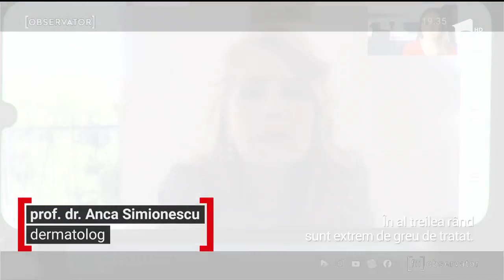Specialiștii oferă sfaturi pentru a trece mai ușor peste purtatul măștilor de protecție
Utilă dar şi inconfortabilă, din 15 mai masca devine parte din noua normalitate. Toţi românii care merg la muncă sunt obligaţi să o poarte în spaţiile închise. Dincolo de eficienţa dovedită, masca de protecţie poate provoca probleme precum acnee sau chiar herpes. Specialiştii ne dau câteva sfaturi pentru a integra cât mai uşor noul accesoriu în viaţa de zi cu zi.